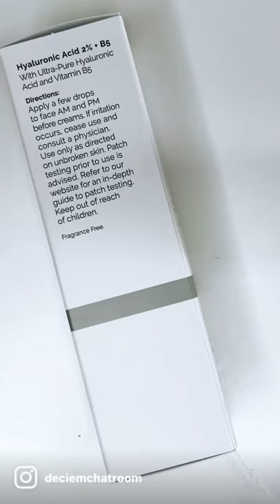THE ORDINARY HYALURONIC ACID UNBOXING | DECIEM CHAT ROOM REVIEWS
The Ordinary Hyaluronic Acid Available in 30ml or 60ml.

A hydration support formula with ultra-pure, vegan hyaluronic acid

Targets
🎯Hydration
🎯Skin repair
🎯 Plumps Skin

Available in 2 sizes, 30ml & 60ml

* for the latest prices in your currency.

Solution: water-based

Colour: Clear

If you prefer a thinner consistency, try Marine Hyaluronics  There is also NIOD MMHC2 * and Amino Acids

Where in my routine do I apply Hyaluronic Acid?  Apply after cleansing.

When do I use Hyaluronic Acid? You can use this in the morning & evening.

What is the PAO of The Ordinary Hyaluronic Acid?  This should be used within 12 months of opening.

Are there any conflicts? No Conflicts

OTHER HYALURONIC ACID PRODUCTS BY DECIEM

NIOD MMHC2
The Ordinary Marine Hyaluronics
The Ordinary Amino Acids

Deciem says: The molecular size of HA determines its depth of delivery in the skin. This formulation combines low-, medium- and high-molecular-weight HA, as well as a next-generation HA crosspolymer at a combined concentration of 2% for multi-depth hydration in a water-based formula. This system is supported by the addition of Vitamin B5, which also enhances surface hydration.

Note: Hyaluronic Acid is found in the skin naturally, but its natural function within the skin is not hydration. Many products have used HA to claim hydration benefits, but HA is too large of a molecule to penetrate the skin and instead sits on the surface and can draw moisture out of the skin, making the surface feel soft and hydrated temporarily while making you feel you need more HA after the product is rinsed. This formula uses three forms of HA with varying molecular weights, as well as an HA crosspolymer, to offer multi-depth hydration and visible plumping without drawing water out of the skin solely to improve temporary surface hydration

MORE INFORMATION & USEFUL LINKS

If you purchase this product through this link, I will receive a small amount of commission that helps run this channel and keeps Deciem Chat Room independent.  You do not have to use this link, but if you do, thank you.